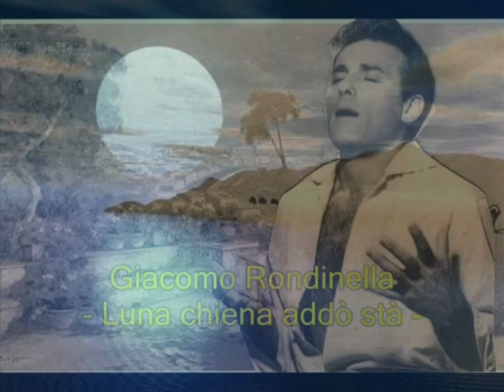Giacomo Rondinella - LUNA CHENA ADDO STA' 1853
Dalla raccolta personale: "The Best Collection of Giacomo Rondinella" - LUNA CHENA ADDO' STA' di (Anonimo - Giarondi) 1953